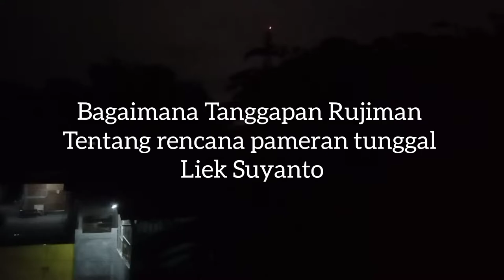Pandangan Rujiman Koi terhadap Liek Suyanto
Bantul 29 Januari 2022, Sedulur Nyeni - Rujiman Koi menilai Liek Suyanto mempunyai semangat yang tinggi tidak hanya di dunia seni peran tetapi di seni rupa khususnya seni lukis, pak Liek memberi semangat juga kepada Rujiman Koi yang lebih muda dari pak Liek.

"Selamat buat pak Liek, semoga acara pameran tunggal yang akan di selenggarapada tgl 12 s/d 26 Februari 2022  berjalan lancar, seperti yang di harapkan" tambah Rujiman saat ditemui di Studionya.